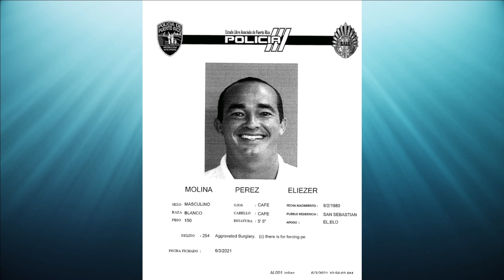Fichaje Eliezer Molina... pero y los demas politicos?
El juez Orlando Avilés, del Tribunal de Aguadilla, determinó anoche causa para arresto contra el excandidato independiente a la gobernación, Eliezer Molina Pérez. Tambien les refresco la memoria de estos otros políticos que han sido fichados y hasta encarcelados.